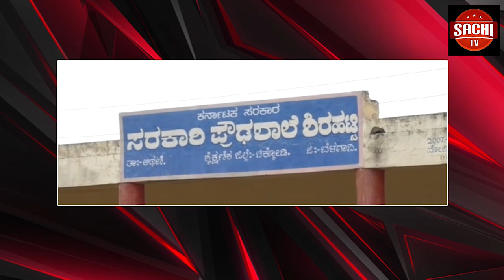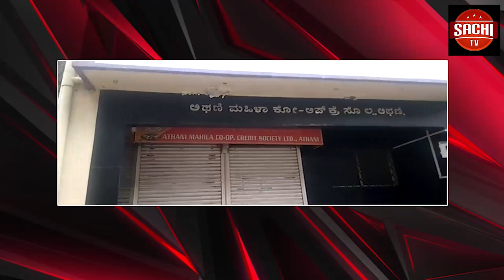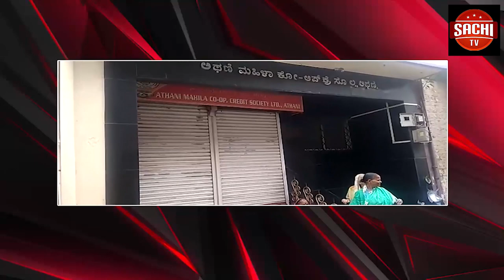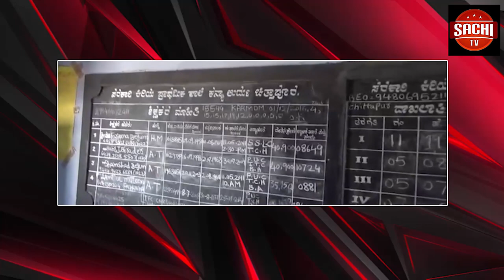ಸುಳ್ಳು ಜಾತಿ ಪ್ರಮಾಣ ಪತ್ರ ನೀಡುವುದನ್ನು ತಡೆಗಟ್ಟಲು ಡಿಎಸ್ಎಸ್.ನಿಂದ ಪ್ರತಿಭಟನೆ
ಹರಿಹರ :ಸುಳ್ಳು/ನಕಲಿ ಜಾತಿ ಪ್ರಮಾಣಪತ್ರ ನೀಡುವುದನ್ನು ತಡೆಗಟ್ಟಲು ಒತ್ತಾಯಿಸಿ ಪ್ರೊ.ಬಿ. ಕೃಷ್ಣಪ್ಪ ಸ್ಥಾಪಿತ ಡಿಎಸ್ಎಸ್ ಮುಖಂಡರುಗಳು ಶುಕ್ರವಾರದಂದು ನಗರದ ಪಕ್ಕೀರಸ್ವಾಮಿ ಮಠದಿಂದ ಪ್ರತಿಭಟನಾ ಜಾಥಾ ನಡೆಸಿ ತಹಸೀಲ್ದಾರ್ ರೆಹಾನ್ ಪಾಷಾರಿಗೆ ಮನವಿ ಅರ್ಪಿಸಿದರು.    ಈ ಪ್ರತಿಭಟನೆಯಲ್ಲಿ ಜೆ.ಜಿ.ನಾಗೇಶ್,ಕೆ. ಅಂಜಿನಪ್ಪ, ನವೀನ್, ಬಿ. ರವಿ,ಎಸ್.ಆರ್.ಭರತ್, ಎನ್.ಟಿ.ಶಿವರಾಜ್, ಬಿ.ಕಿರಣ್, ಹರಳಯ್ಯ, ಹಾಲೇಶ್ ಅಲ್ಲದೆ ಅನೇಕ ದಲಿತ ಮುಖಂಡರುಗಳು ಭಾಗವಹಿಸಿದ್ದರು